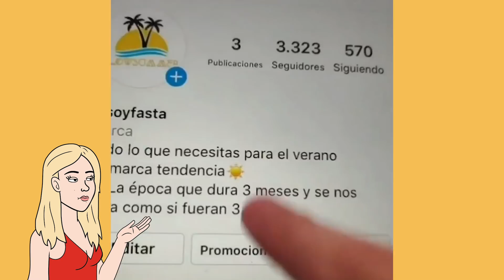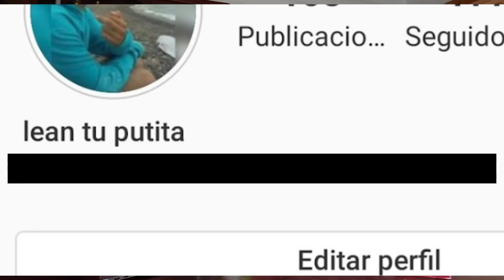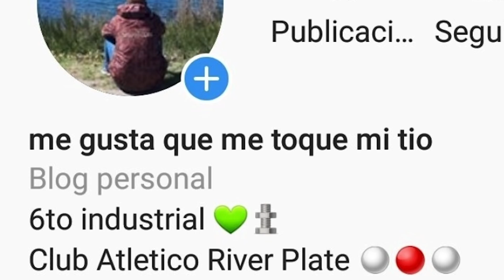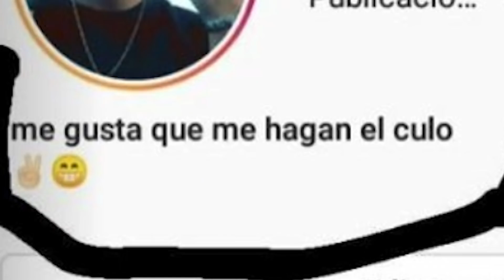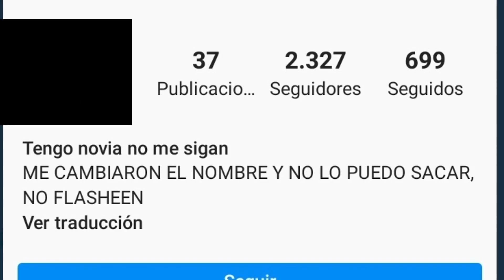LA MEJOR BROMA DE LA HISTORIA (nombres de instagram)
cai como una tonta
mis redes @aleeem1

Instagram y sus usuarios se vieron afectados cuando un tik-toker y un twittero se unieron para trollearlos. El resto es historia.